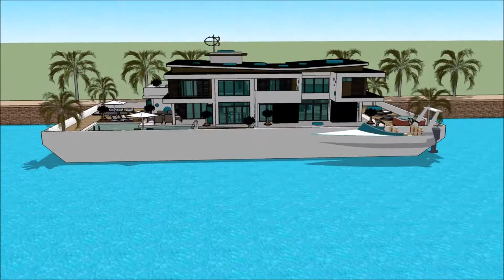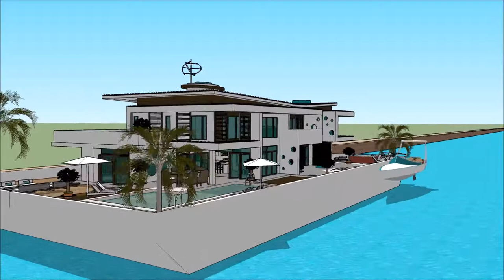خانه معماری پایدار خانه معماران جوان انیمیشن خانه سه بعدی خانه شناور روی اب خانه های شناور دبی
The floating house villa houseboatzania launching an innovative high-end luxury yacht floating house villa mansion home design potentially as a display of exhibition of the خانه معماری پایدار  خانه معماران جوان  انیمیشن خانه سه بعدی  خانه شناور روی اب  خانه های شناور دبی  .

The collection of the Floating house villa houseboatzania concept of خانه معماری پایدار  خانه معماران جوان  انیمیشن خانه سه بعدی  خانه شناور روی اب  خانه های شناور دبی   consists of high luxury and architectural art pieces in minimalism combined with living on the waterfront of the harbour.

The floating house villa mansion yacht design has the basis to sustain living with high standards and contemporary structural design خانه معماری پایدار  خانه معماران جوان  انیمیشن خانه سه بعدی  خانه شناور روی اب  خانه های شناور دبی   with numerous of prospects for excessive living and celebrating the desire of life worldwide: